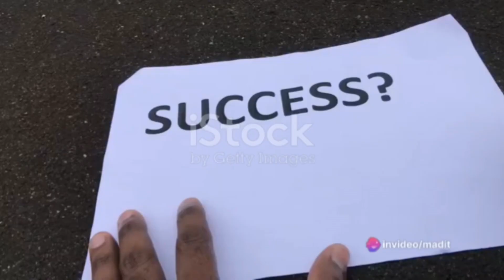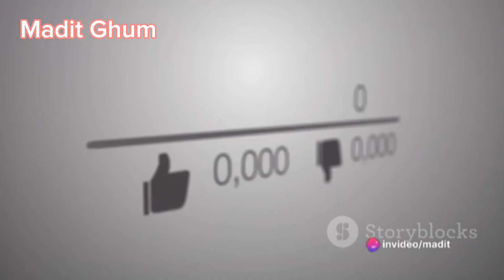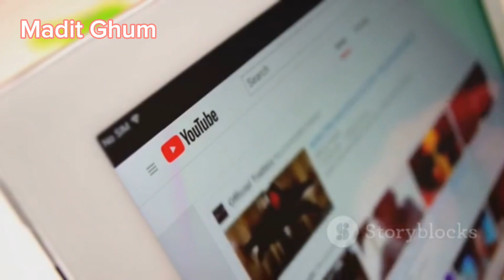A faceless YouTube channel and how to earn thousands of dollars from it